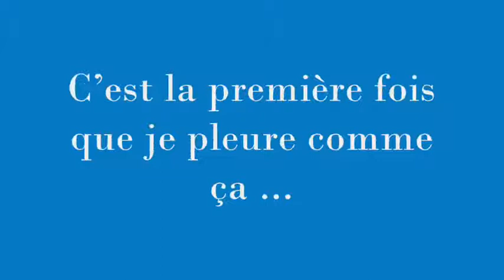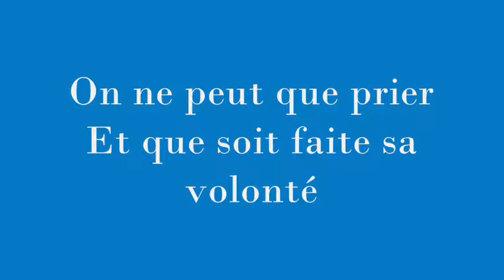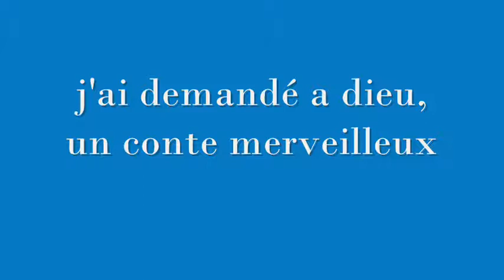j'ai besoin de toi !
juste pour sui k'jaime